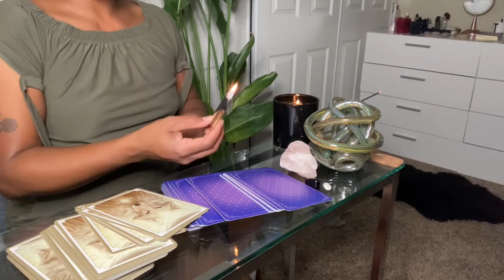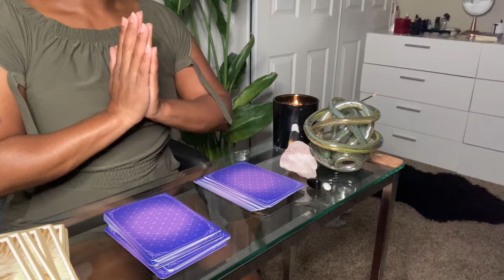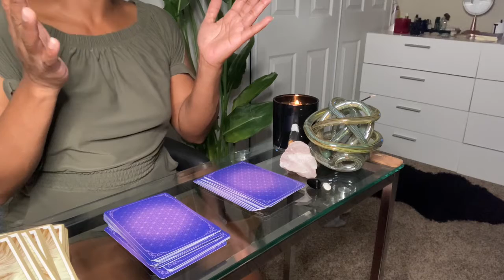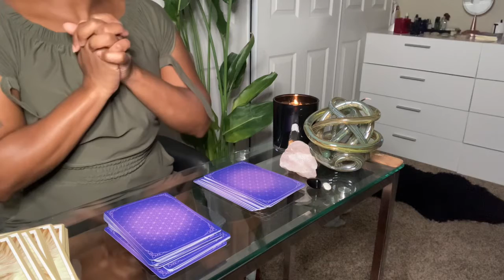Powerful Reiki Meditation 🙏🏽⚡️ Energy Cleansing Session 🌙🦋✨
Before I perform any energy healing or reading session, I always like to take the time to assure that my own energy is cleansed and in order. Here is a powerful Reiki meditation and energy cleanse that you can take any time of the day and numerous times if needed. This Reiki infused meditation is guided with a soothing vibration and healing energy. Enjoy and be well.

With much peace, light, love and healing energy,
Tiffany xoxo